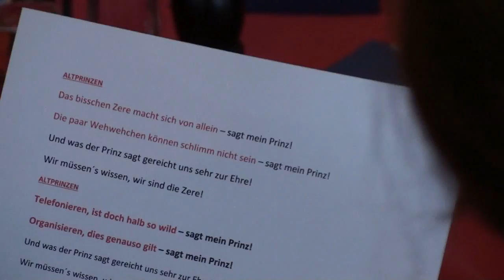Bregenzer Alt-Zeremonienmeister 12.12.2013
Die Zeremonie